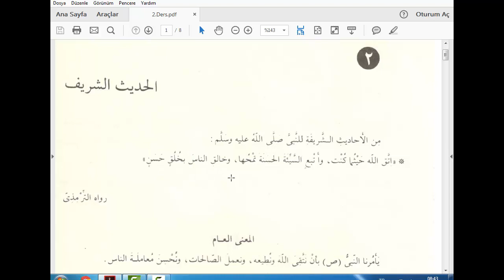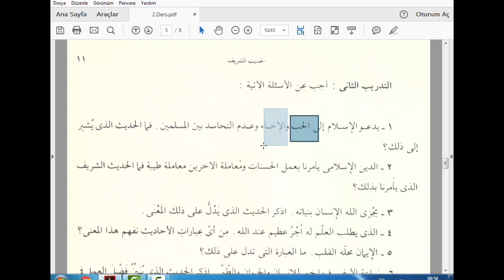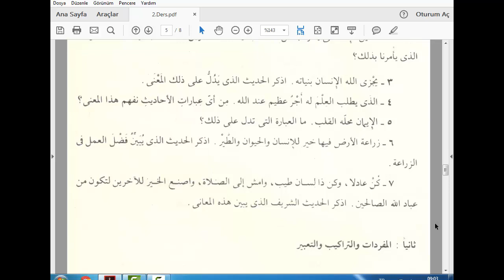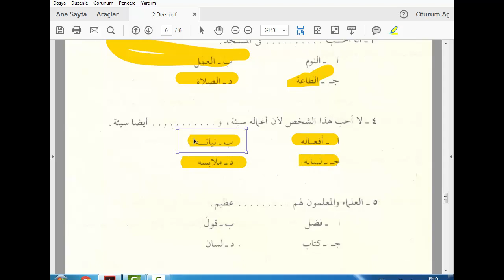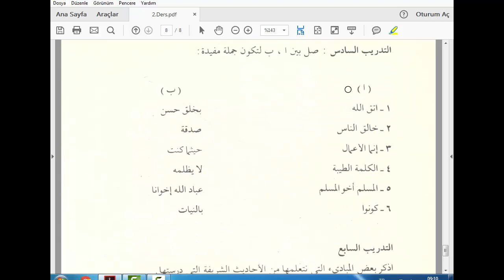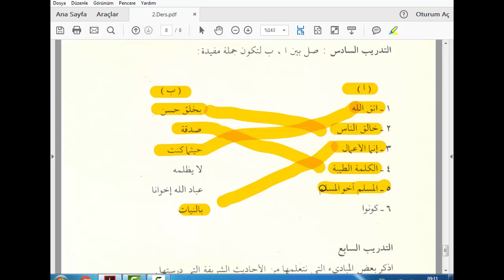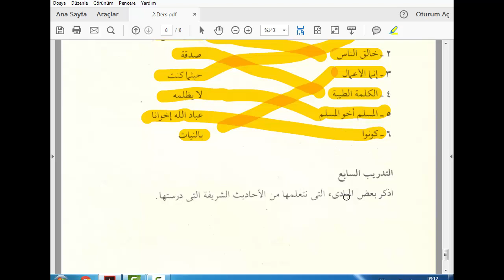Kıraatul Muyessera 1.Cilt 2.Ders